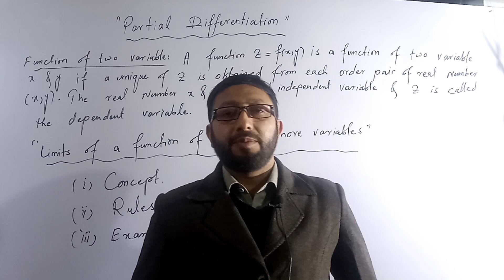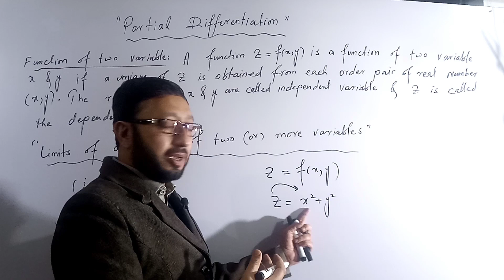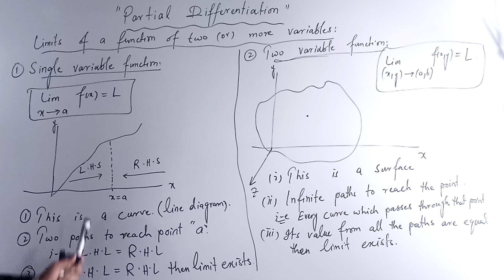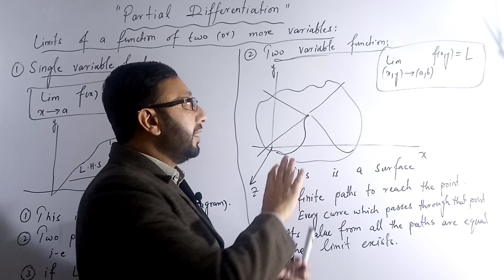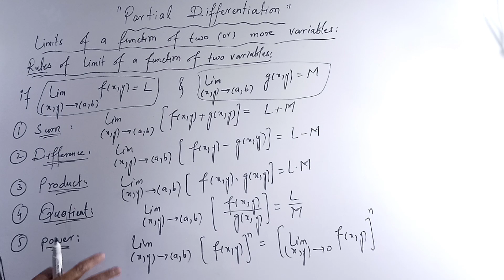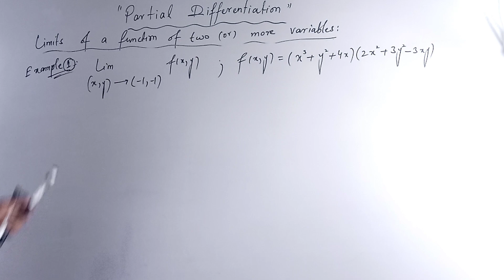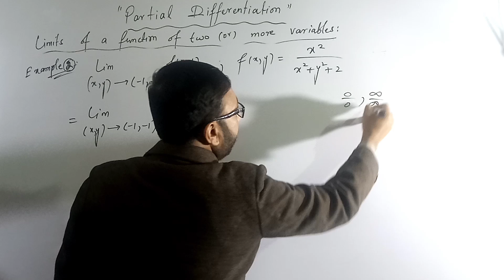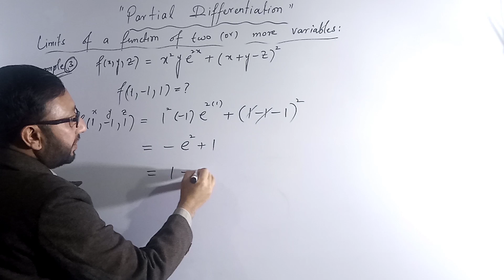Limits Of A Function Of Two Variables | Limits Of Multivariable Functions Examples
In this video i am going to tell you about the Limits Of A Function Of Two Variables  and some of secrets and tricks about Limits Of A Function Of Two Variables stay tuned for more!!!

Limits Of A Function Of Two Variables | Limits Of Multivariable Functions Examples | limit and continuity of a function of two or more variables | limit and continuity of a function of two or more variables |  class 12 math’s.